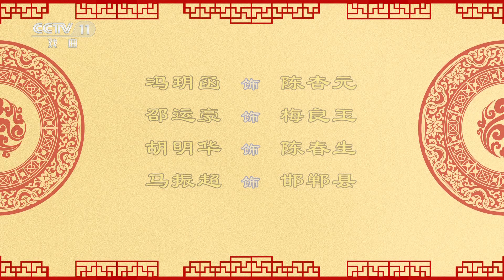汉剧陈派传人冯玥函、邹雨含表演《丛台别》、《宇宙锋》 ，她们算得上优秀“戏苗子”吗？汉剧折子戏专场一 来自《九州大戏台》| 中华戏韵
本期节目主要内容：
00:00 汉剧《丛台别》 表演：冯玥函 邵运豪 等；
37:56 汉剧《宇宙锋》 表演：邹雨含 侯睿骏 邵运豪 等。

■□更多中华戏韵精彩節目列表■□